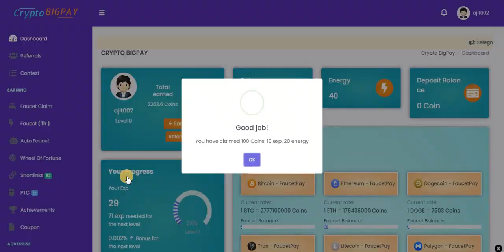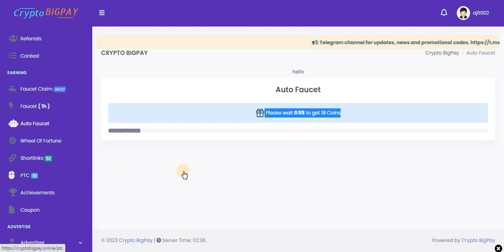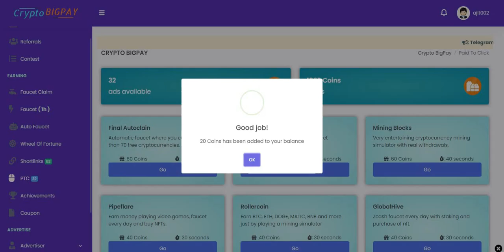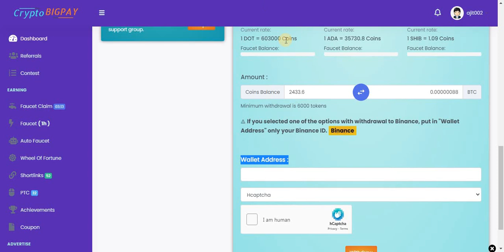Crypto BigPay - Earn Free || Earn Bitcoin Without Investment 2023 || Unlimited Earn FaucetPAY